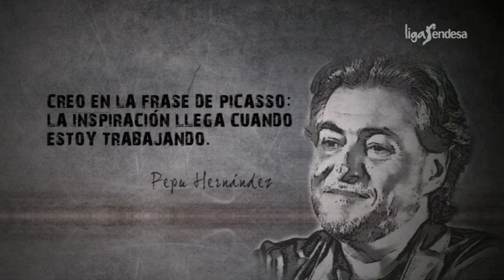PEPU HERNÁNDEZ: ideología y vida | Liga Endesa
En la temporada 2011-12, Pepu Hernández hablaba de lo mejor de España, del golpe de Estado del 23-F, la comunicación...